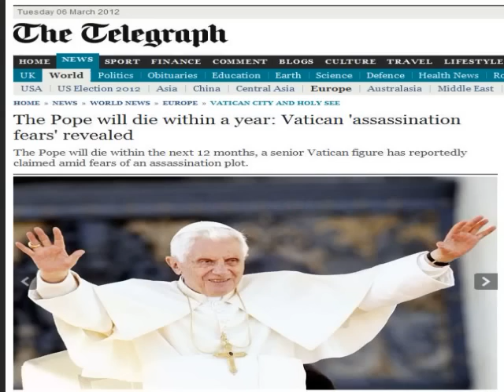angelo scola antichrist